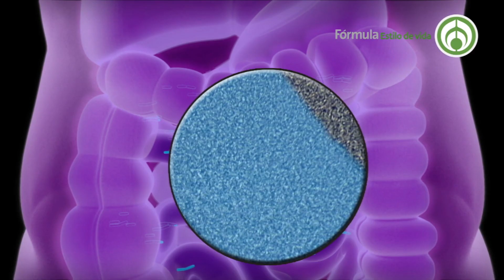Entrevista con Gina Ibarra Desequilibrio en la Microbiota Intestinal, 24 de febrero 2024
Adéntrate en el intrigante universo de la microbiota intestinal y su influencia en tu salud. ¡Aprovecha esta oportunidad para aprender y mejorar tu bienestar!

0:00 ¿Cómo afecta la cantidad excesiva de alimentos?
2:20 ¿Cómo detectar el desequilibrio en la microbiota intestinal?
3:20 Beneficios de consumir productos que contienen probióticos

El contenido está revisado por el equipo de nutriólogos de Yakult México.

Haz tus pedidos en línea!

¡Descubre más información en nuestro sitio web!

¡Recibe los consejos semanales de Yakult!